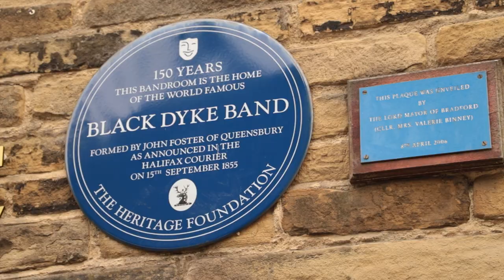Richard Marshall - The Geneva Cardinal Cornet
A Video interview with Black Dyke Band's Principal Cornet, Richard Marshall.
Richard talks about the Cardinal Cornet and his time as a Geneva Performance & Development Artist.